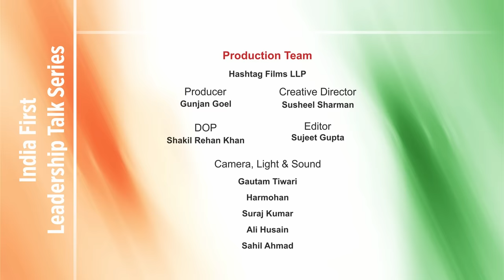Leadership Talk with Shri Ajit Doval, NSA, Govt. of India [MHRD Innovation Cell- IIC]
"India First Leadership Talk Series" is a program of MHRD Innovation Cell- IIC, Government of India.